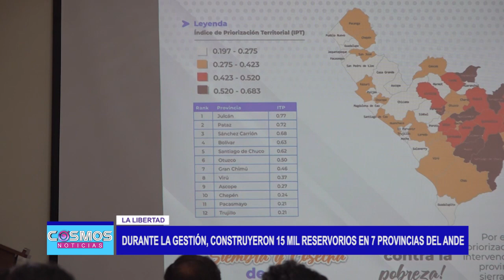Evalúa seguir en el cargo de gerente regional de Agricultura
El actual gerente regional de Agricultura continuaría en el cargo durante la gestión del ing. César Acuña. Nelson Mendoza refirió que ha recibido propuestas, pero aún las evalúa. Estas declaraciones las dio durante la exposición de logros del sector.

Nelson Mendoza, actual gerente regional de Agricultura evalúa continuar en el cargo, tras la propuesta de César Acuña. El funcionario recibió reconocimiento del Gobierno Regional de La Libertad por su destacada labor y por impulsar el programa y modelo de desarrollo agrario a nivel nacional de siembra y cosecha de agua.

Durante la gestión construyeron 15 mil reservorios en siete provincias de la sierra liberteña en beneficio de la agricultura familiar. Personas que cuentan con asistencia técnica para el riego por goteo.

En la exposición de logros de la gerencia regional de agricultura durante el periodo 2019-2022 se presentó a las provincias más pobres donde falta reforzar e implementar políticas alimentarias.